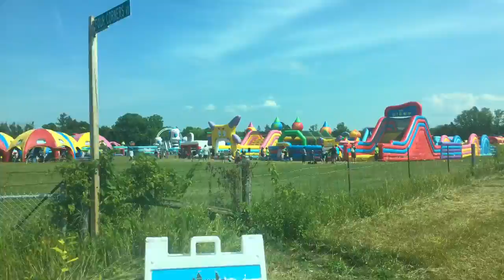أكبر مدينة ألعاب مطاطية في العالمbiggest bouncy castle in the world